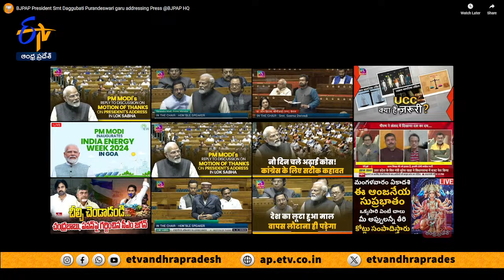🔴LIVE : పురందేశ్వరి మీడియా సమావేశం | BJPAP President Daggubati Purandeswari Press Meet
Etv Andhra Pradesh